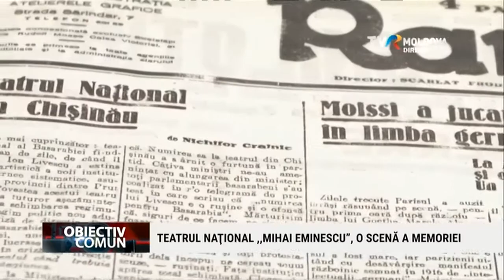Emisiunea „Obiectiv Comun”/09.09.2022